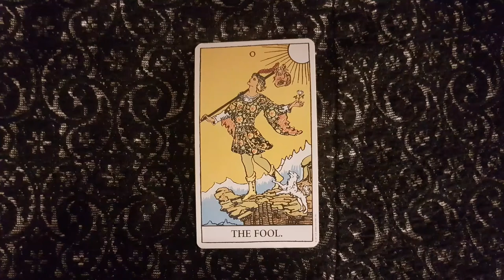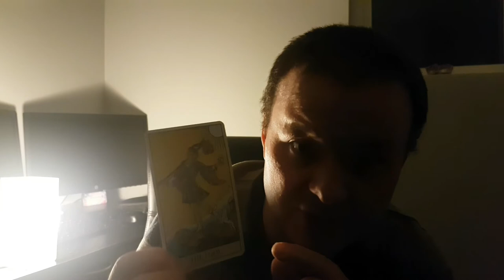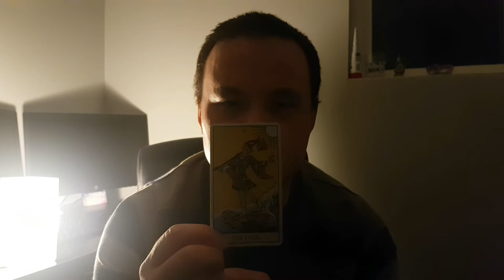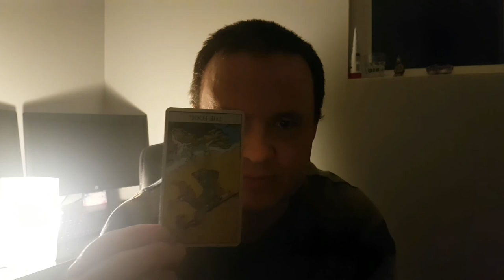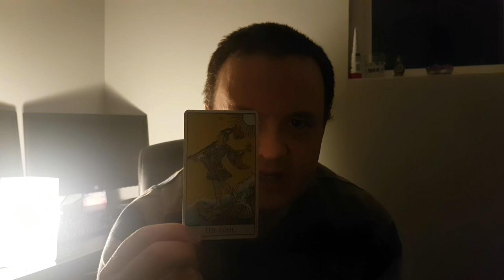The Fool - From The Rider-Waite Tarot Deck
In this video I describe the general attributes of the Fool tarot card from the Rider-Waite deck. Upright meanings are adventure into the unknown, taking a leap of faith, exciting journey. Reversed meanings include recklessness, carelessness and stupidity.